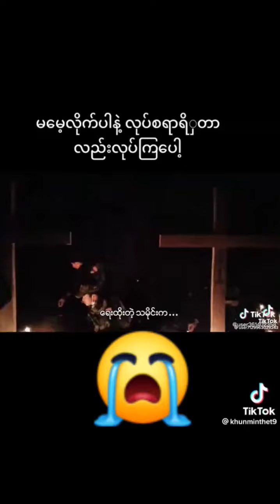မမေ့လိုက်ပါနဲ့ လုပ်စရာရှိတာ လုပ်ပါ အေးဆေးနေလို့မရပါဘူး